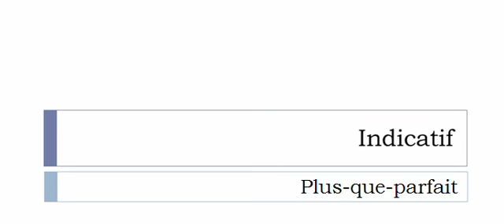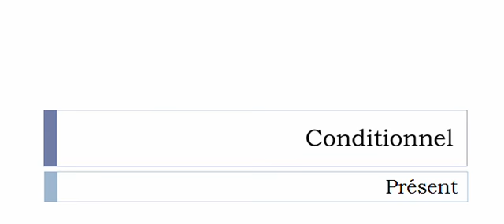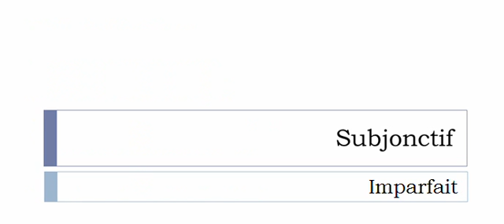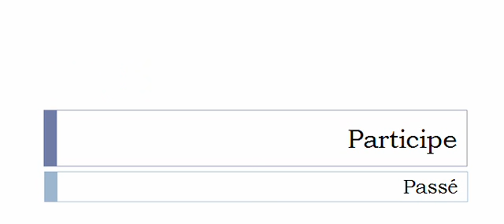Conjugaison visuelle # Verbe = Révulser =